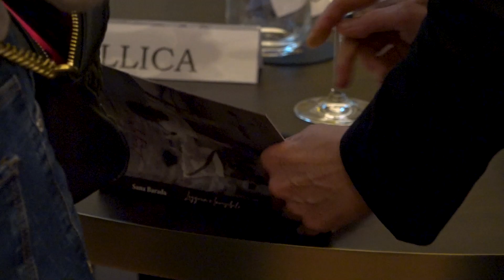Leggera e invisibile, la storia di Sana Barada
Sana Barada racconta la sua storia. A Palazzo Portinari la tavola rotonda per un confronto multidisciplinare sul tema delle dipendenze, contesto in cui ha trovato spazio la voce di Sana a partire dalla sua opera “Leggera e Invisibile”.

“Ero scappata dal dolore per una vita e avevo paura. Ero fatta di Paura. Ma quando me lo sono trovato descritto davanti, il dolore non era più cattivo o buono, era parte del mio essere e la sua esistenza aveva sempre un significato, anche quando non potevo accorgermene. Ho scoperto che il dolore è la mia gamba destra che mi sorregge insieme alla sinistra, che rappresenta la felicità: entrambe servono per camminare in equilibrio. Faceva male ma una volta attraversato e superato, lasciava una persona migliore, la versione migliore di me stessa”